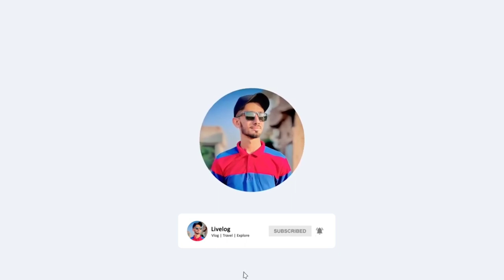Darbar Sandhilianwali Documentary | Darbar Per Syed Qutab Ali Shah R.A Sandhilianwali | Livelog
Sandhilianwali is a small town of Pir Mahal Tehsil in the Punjab province of Pakistan. Darbar e Qutbia, located in the town of Sandhilianwali, is one of the oldest Muslim shrines in Central Punjab. It houses the remains of Sufi saint Syed Qutab Ali Shah Bukhari and is from the bloodline of Imam Shah Bukhari.